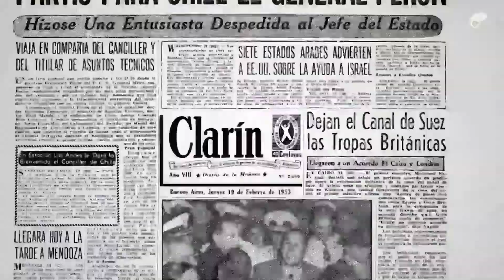Así fue el primer encuentro del ciclo “El mundo después de la pandemia” con José Ma. Sanguinetti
El ex presidente de Uruguay inauguró el ciclo “El mundo después de la pandemia” en el marco de las charlas del diario Clarín. Sus reflexiones sobre los medios, la democracia y lo que viene. Más